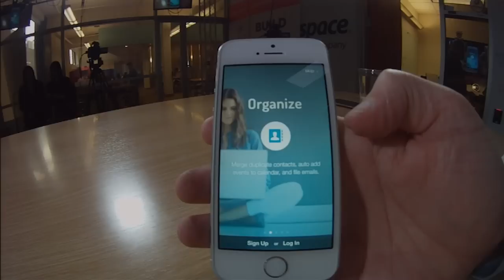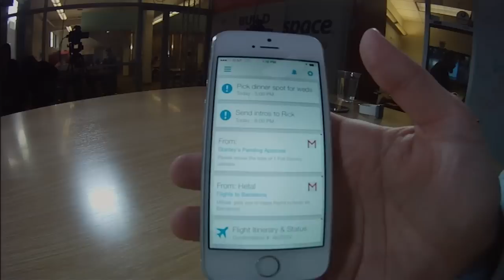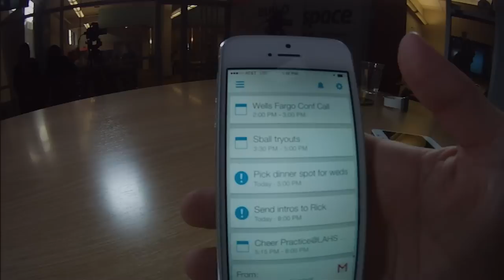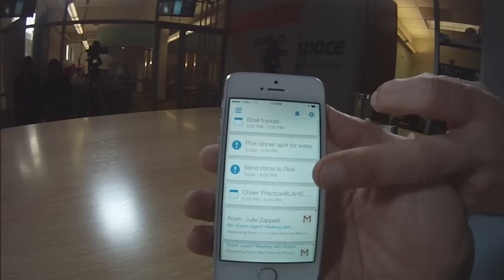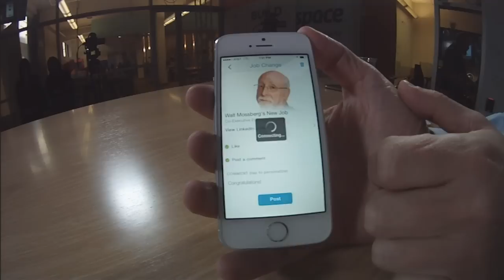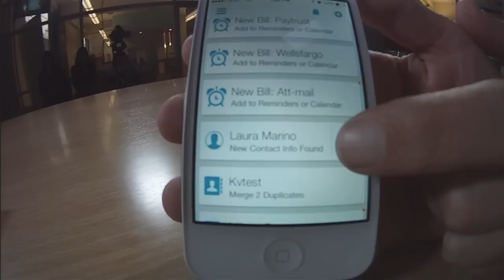EasilyDo: Your Smart Assistant So You Never Miss Anything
Everywhere you go, your smartphone is there too. You might as well ensure it becomes your personal assistant so you don't miss anything. EasilyDo is your smart assistant. It learns who you are and ensures that your most important emails, meetings, special events and contacts are all in front of you.

By allowing access to your email, Facebook, and LinkedIn accounts for example, you can ensure that you know your packages are in transit, can greet a happy birthday to a friend on Facebook, and congratulate your colleague on her new position on LinkedIn directly on the app.

Hear from Mikael Berner, Co-Founder and CEO of EasilyDo on he's allowing anyone to have a smart assistant directly on their phone.